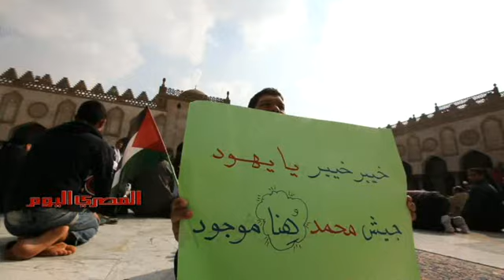جمعة «إنقاذ الأقصى»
‎دعت الحملة الشعبية لمقاومة تهويد القدس إلى الصلاة في الأزهر الشريف، للمشاركة في فعاليات جمعة "إنقاذ الأقصى" التي دعا إليها الاتحاد العالمي لعلماء المسلمين، وكانت جماعة الإخوان المسلمين قد أعلنت مشاركتها في التظاهرة ومقاطعتها مليونية «حق الشهيد» بميدان التحرير وميادين مصر‫.